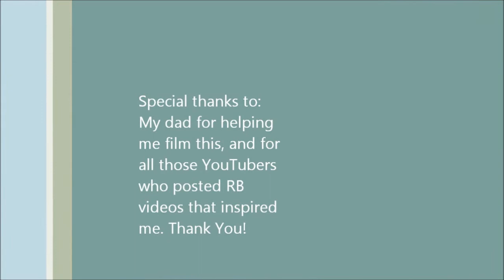Rube Goldberg: The Watermelon Obliterator!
This is my submission for my school project. This Rube Goldberg machine, "THe Watermelon Obliterator" has 3 energy transformations and 15 energy transfers. I spent about 5 hours in one day to make it, but the process lasted about 30 seconds. I hope my viewers like it! Please rate up and have a great summer!